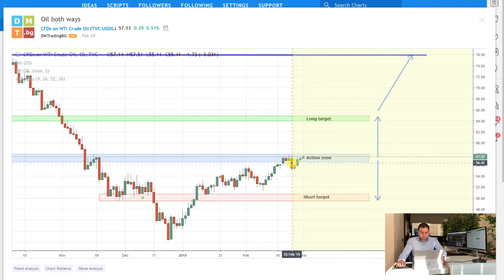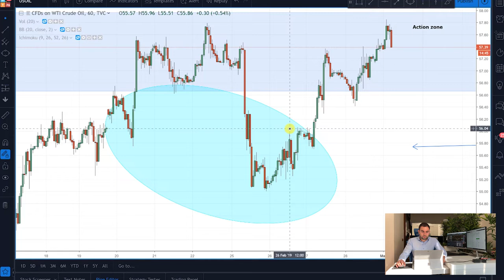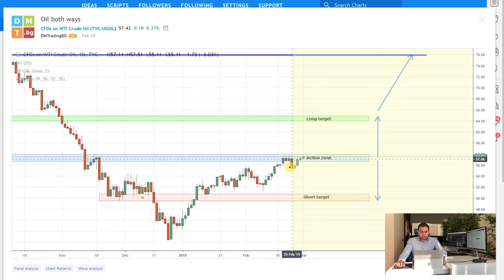WTI Crude Oil | Who says only Saudi Arabia can profit from the black gold?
Learn the commodity trading!

You can also take advantage of all the free content we provide like this video in which I explain how my last trade based on the US Oil developed and what went wrong during the trade management.